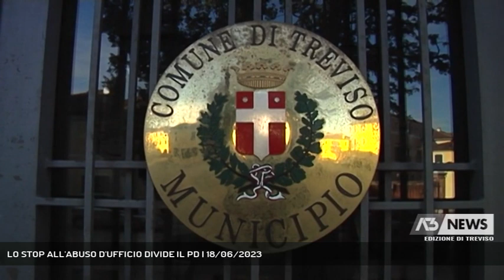LO STOP ALL'ABUSO D'UFFICIO DIVIDE IL PD | 18/06/2023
A3 NEWS Treviso 18/06/2023 - TREVISO - Dopo lo stop all'abuso d'ufficio, il Partito Democratico è diviso: sindaci favorevoli, vertici contrari. Da Roma, Elly Schlein avverte: «Così aumenta il rischio di corruzione» || Le parole di Antonella Tocchetto esprimono chiaramente la spaccatura nel Pd sull'abolizione del reato d'abuso d'ufficio promosso dalla riforma del guardasigilli Carlo Nordio, e approvato dal Consiglio dei ministri. Se dai vertici del Partito Democratico, Elly Schlein in testa, si esprime contrarietà all'approvazione della riforma, che aumenterebbe il rischio corruzione, i sindaci del centrosinistra si dicono soddisfatti non solo il Veneto. E nel partito c'è una netta divisione.Chi per primo aveva invocato la riforma, il presidente di Anci Veneto e sindaco di Treviso Mario Conte, è soddisfatto per il superamento della norma. Schierati in prima fila, i primi cittadini si trovano a rispondere in prima persona in qualsiasi situazione. L'associazione dei comuni, per questo, chiedeva da tempo regole certe. «Il provvedimento varato dal Cdm - fa sapere Conte - rappresenta una tutela nei confronti di chi deve affrontare emergenze». Una riforma caldeggiata anche da parte del centro sinistra, per Antonella Tocchetto, esponente del Pd di Treviso. - Intervistati ANTONELLA TOCCHETTO (Consigliera comunale Partito Democratico Treviso) (Servizio di Edy Caliman) - Segui Antenna Tre anche sul digitale terrestre! Visita il sito